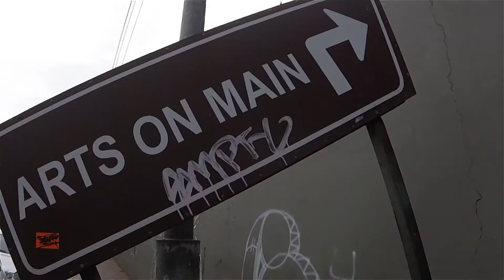South Africa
Travel with Purpose